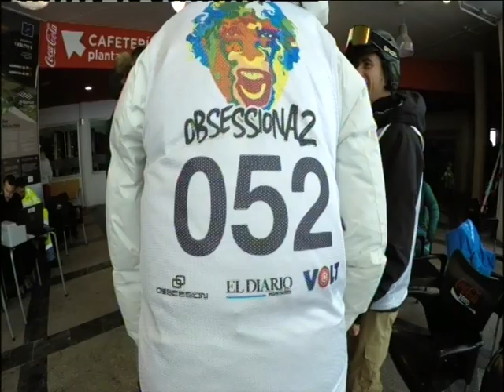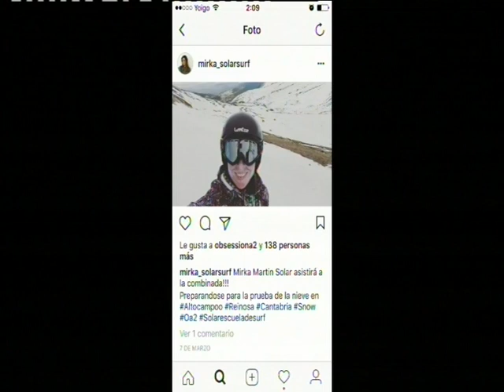CUENTASELO A MARGA MARTES 4 ABRIL PARTE 1